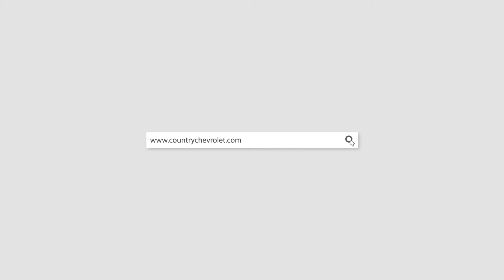20372A 2019 Chevrolet Corvette Black